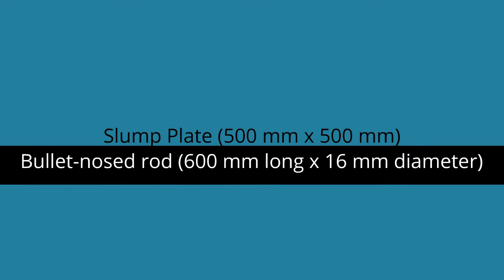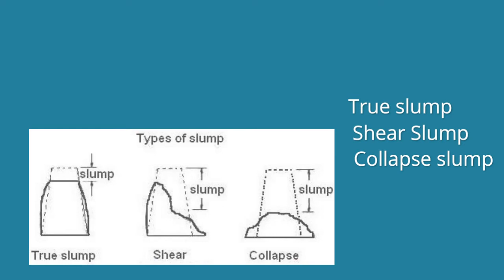Workability test || slump test of concrete# Concrete technology#IOE#TU#KU#PU#PoU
The degree of  ease with which we can use concrete is called workability, It affects the fineness strength and durability. slump test of concrete is very useful method for determining the workability of concrete. This video illustrate the simple and Procedure of slump test for concrete. Useful for all IOE TU, KU, Pou, PU, and other universities as well.